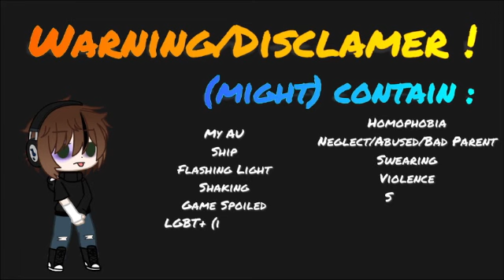MEME - She Does Not Exist | Mafia Creepy (My OC) [angst]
again, like with the bat family, it's supposed to be a RP to start with
through, i will make some video of it until i'm born of it

OC used :
Jordan
random girl
random boy